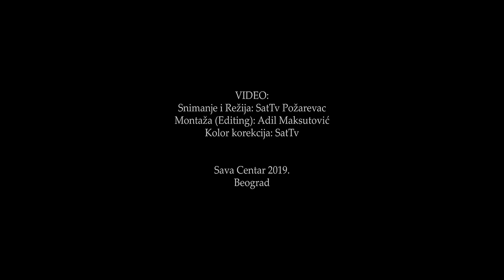Adil Maksutović - Koncert (Sava Centar 2019)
-Concert arrangements, Notation, Mix & Mastering: Mehmethan Dişbudak

Orchestra:
-Bas gitara (Bass guitar): Mehmethan Dişbudak
-Kemana (Kemane): Cafer Nazilibaş
-Klarinet (Clarinet): Ergun Senlendirici
-Bubanj (Drums): Ozan Kartal
-Udaraljke (Percussion): Memduh Akatay
-Klasicna gitara (Classical guitar) 1: Dogukan Aydin
-Klasicna gitara (Classical guitar) 2: Ufuk Kizilbuga
-Harmonika (Accordion): Stefan Kamberovic
-Klavir (Piano): Stolic Vidan
-Saksofon (Saxophone): Anil Salliel
-Truba (Trumpet): Milos Nikolic
-Trombon (Trombone): Mladen Lukic
-Violina, Ud, Buzuki (Violin, Oud, Bouzouki): Altug Once
-Prateci vokali: Katarina Sarovic i Dunja Vujadinovic

-Special guests: Slađa Allegro, Džejla Ramović, Miloš Mihajlović

Snimanje i Režija: SatTv Pozarevac
Montaža (Editing): Adil Maksutovic
Kolor korekcija: SatTv

You Tube distribution:
Digital distribution:

Zahvaljujem se svima koji su pomogli u realizaciji ovog koncerta.
Posebno se zahvaljujem Melos estradi i Banetu Obradovicu na odlicnoj organizaciji celokupnog projekta.

Songs:
1. Laku noć
00:00-04:25

2. Moje si nebo
04:29-10:05

3. Od usana do stopala
10:08-14:22

4. Veruj u nas
14:26-19:06

5. Maskenbal
19:14-25:33

6. Ljubi me po sećanju
25:37-30:18

7. Bolje moglo je
30:23-33:51

8. Hitno
34:14-37:26

9. Najbolji grad na svetu
37:29-40:56

10. Za malo
41:01-44:41

11. Zajedno smo mnogo toga prošli
44:45-48:43

12. Gde je ljubav
48:48-52:42

13. Prva si ti
52:49-58:37

14. Zagrli me feat. Džejla Ramović
58:47-01:03:16

15. Ne spominji ljubav feat. Džejla Ramović
01:03:21-01:08:10

16. Ista ja
01:08:16-01:11:54

17. U glavi nisam sam
01:11:58-01:15:28

18. Lepotice
01:15:35-01:18:37

19. Srećo jedina
01:18:42-01:21:55

20. Život bez tebe ne živim feat. Slađa Allegro
01:22:00-01:25:42

21. Ne mogu bez tebe ja
01:25:47-01:32:34

22. Nije nama suđen rastanak
01:32:41-01:37:43

23. Niko me nema
01:37:50-01:41:35

24. Ne kidaj mene od sebe
01:41:39-01:46:13

25.  U godini jedan dan
01:46:19-01:52:56

26. Sinovi tuge
01:53:05-01:58:15

Cover photo by: Nikola Djuricic

Ovaj video je u vlasnistvu Adila Maksutovica.
Svaki upload spota na YouTube, bice prijavljeno YouTube administraciji.